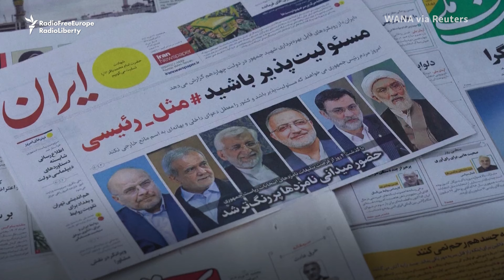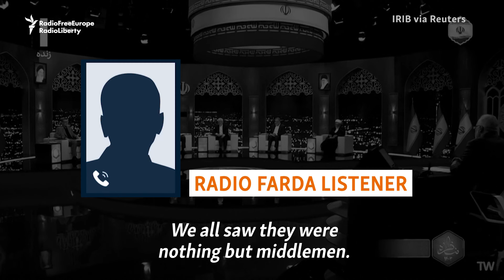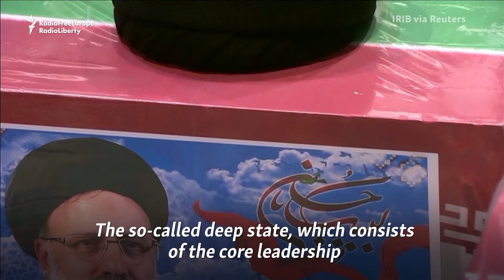Why Iran's Presidential Election Matters More Than Past Votes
Iranians are set to choose a new president on June 28 following President Ebrahim Raisi's death in a helicopter crash. Six candidates, including one lone reformist, have been handpicked by the Islamic republic’s political establishment to contest the unexpected 2024 presidential election.